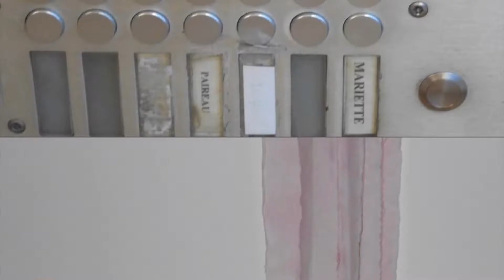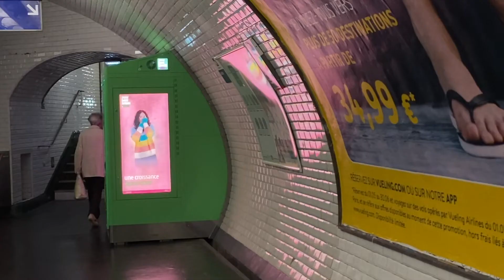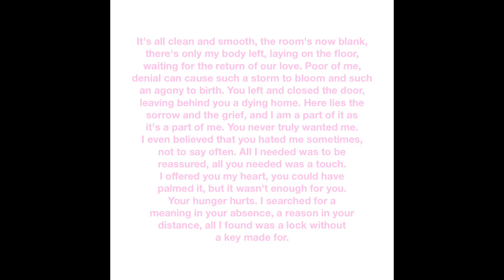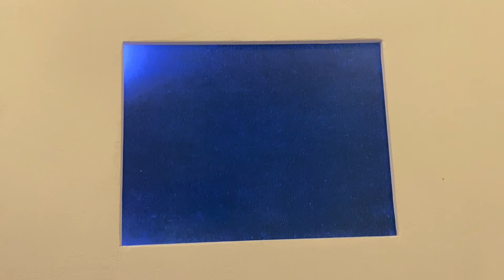hypnosia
song : Boo 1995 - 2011 from the album 25,000 kittens - S/T by Mizuhiro
extracts from :
- SPIRAL JETTY, 1970, by Robert Smithson
- American Artists in Europe, 1976, Angeliki Haas
- Home Movies, 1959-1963 Jean Paul Riopelle
- The Mirror, 1975, Andrey Tarkovsky